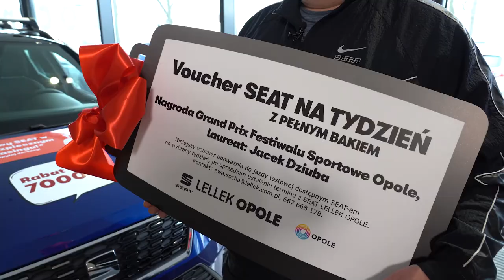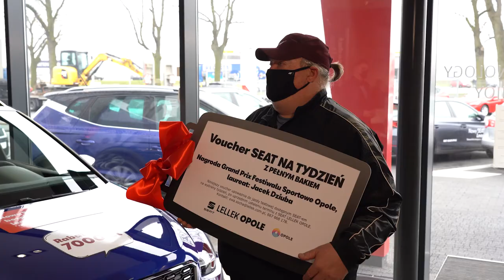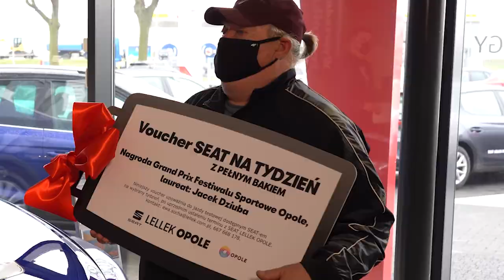4. Festiwal Sportowego Opola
Tym razem zamiast zapowiedzi weekendowych wydarzeń - święto opolskiego sportu, czyli 4. Festiwal Sportowego Opola.